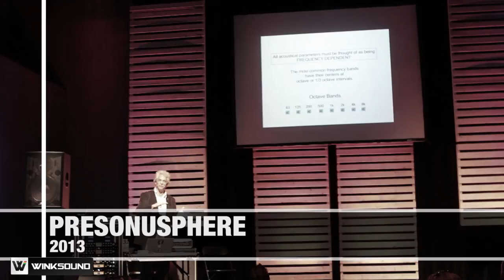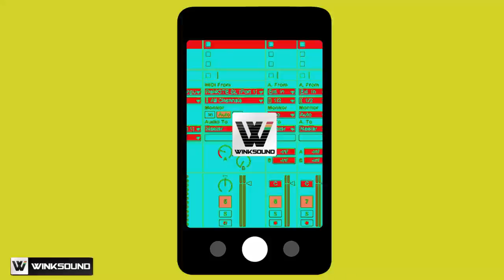The Democratization of the Recording Business | PreSonuSphere 2013 | WinkSound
John Storyk, renowned studio architect and acoustician, and Craig Anderton, writer and music tech expert, share their thoughts on the importance of PreSonuSphere 2013.

Every year, Presonus hosts their user conference in which they bring the leading professional minds within the music tech industry, face-to-face with their most engaged users to learn from one another and ensure practicality and quality for every piece of gear developed and shipped.